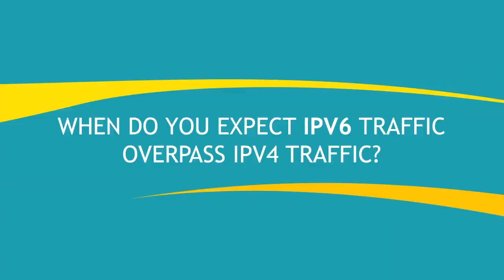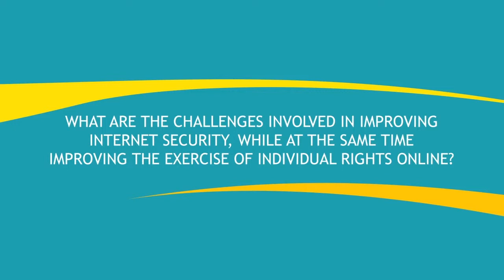LACNIC 21 - Resumen 7 de mayo